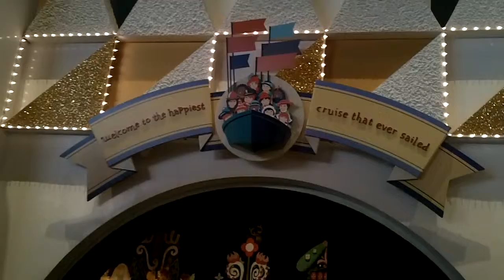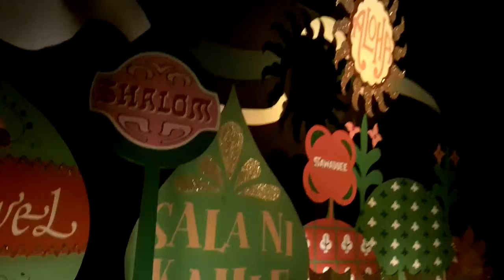Disney World August 11, 2012 It's a Small World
The partial family trip to Disney this summer. Posted mainly for family. The best day I have ever gotten to spend with my kids.